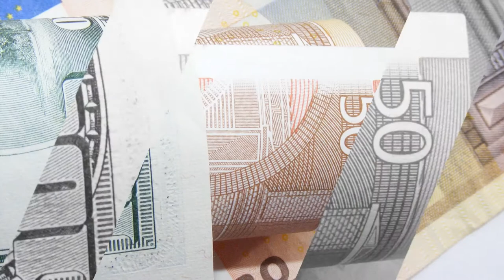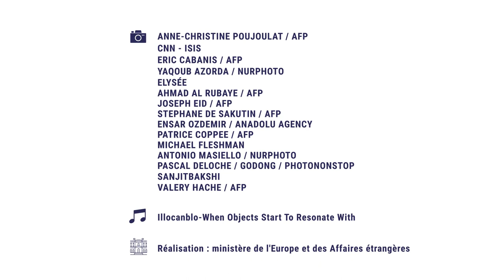Lutter contre le financement de Daech et d’Al Qaïda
Le coût d’organisation d’attentat est parfois dérisoire. Mais entraîner, rémunérer, organiser la propagande des terroristes a un coût important.
Au plus fort de sa menace, Daech revendiquait un budget de 2 milliards de dollars.

Instragram : @francediplo